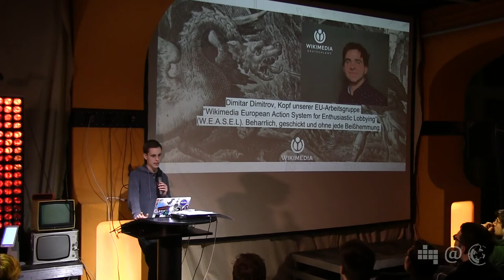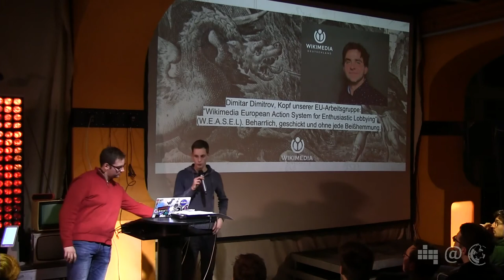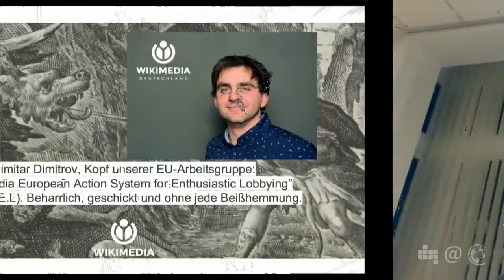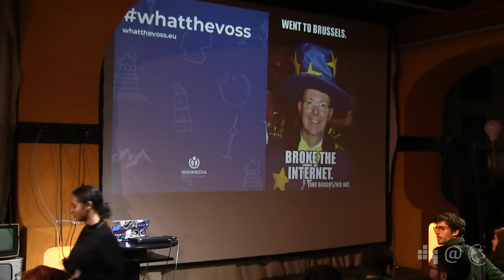Upload-Filter und kein Ende? | Wikimedia | 70. Netzpolitischer Abend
Im Zuge der Reform des EU-Urheberrechtsrahmens soll tief in die Funktionsweise des Netzes eingegriffen werden. Das geschieht indem alle uploadfähigen Plattformen zu automatisierter Filtersoftware verpflichtet werden, um Urheberrechtverletzungen – oder welche unbeliebsamen Inhalte auch immer - von vorne hinein zu unterbinden anstatt sie wie jetzt nachträglich zu entfernen. Die aktuellen Entwicklungen dazu sind interessant bis haarsträubend erzählt Dimitar Dimitrov, der "Wikimedian in Brussels", aus nächster Nähe und Bernd Fiedler bei uns in der C-Base.